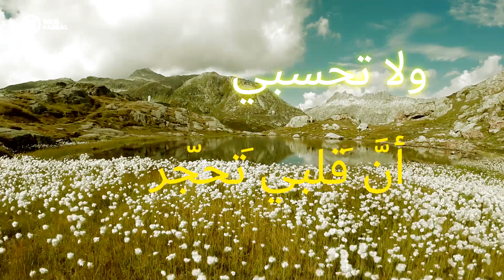صباحك سكر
من روائع نزار قباني , غناها كاظم الساهر